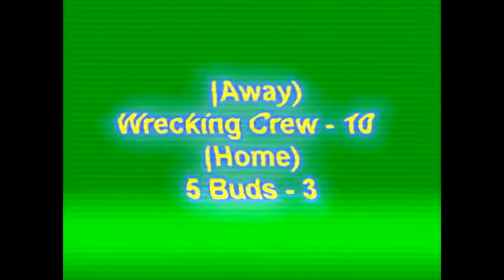GNDA 2021 results wk 6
Short video of results from 2021 Week 6